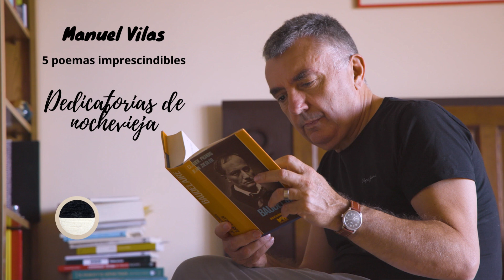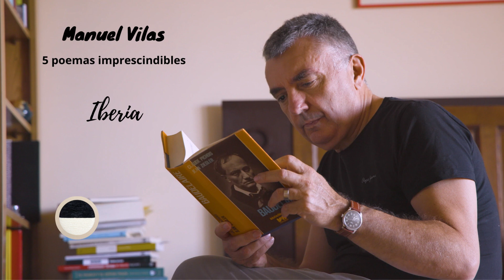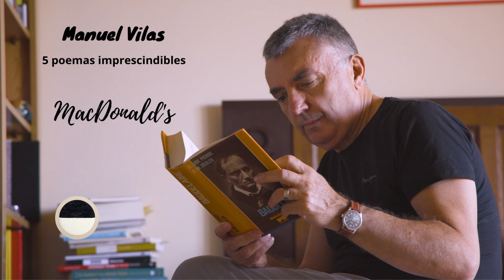5 poemas imprescindibles de Manuel Vilas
Colección de poemas de Manuel Vilas.

1. *Dedicatorias de nochevieja*  -  00:04
2. *Iberia*  -  2:09
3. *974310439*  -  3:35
4. *Amor*  -  10:56
5. *MacDonald's*  -  13:21

Amor, por ejemplo, no es de mis favoritos, pero considero que refleja buena parte del estilo que aplica en su obra. Dime en los comentarios cuál hubieras añadido tú o cuál hubieras quitado.